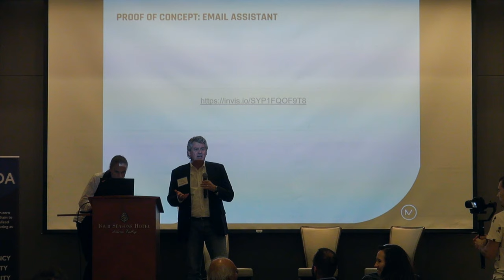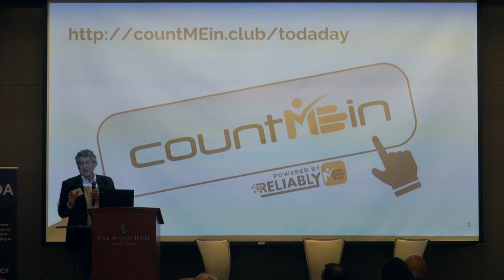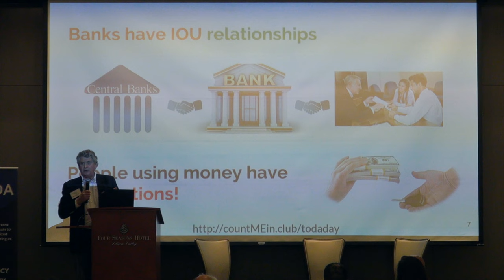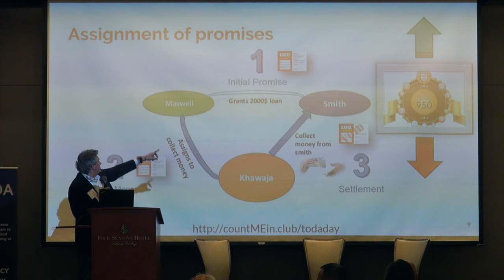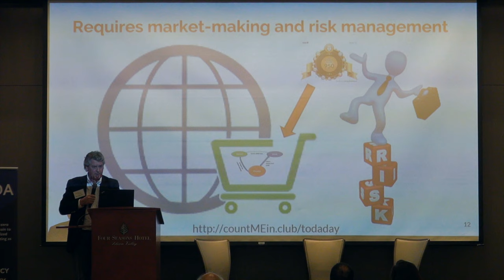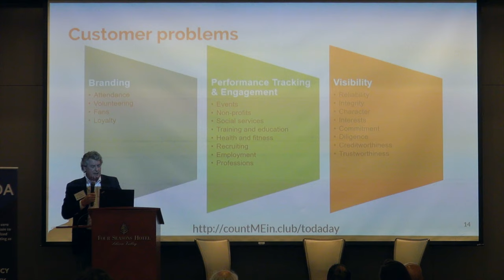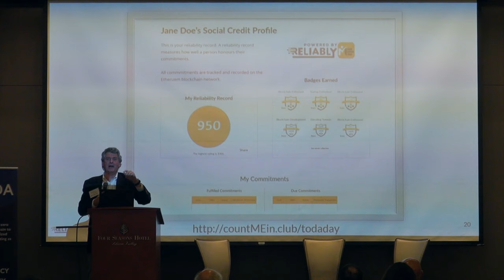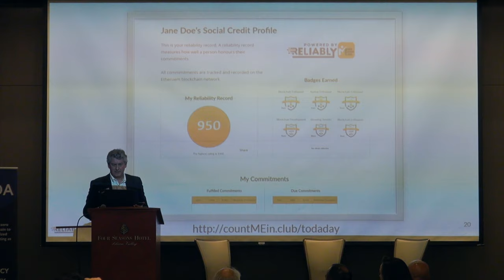Toda.Day [2] | Palo Alto | ReliablyMe on Toda